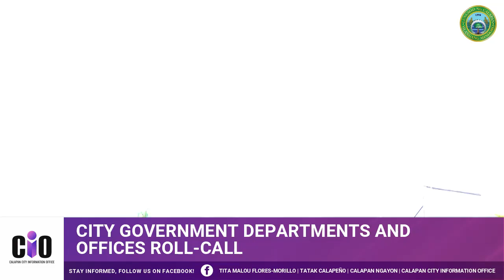City Administrator Penelope D. Belmonte | May 20, 2024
𝗖𝗶𝘁𝘆 𝗔𝗱𝗺𝗶𝗻𝗶𝘀𝘁𝗿𝗮𝘁𝗼𝗿 𝗣𝗲𝗻𝗲𝗹𝗼𝗽𝗲 𝗗. 𝗕𝗲𝗹𝗺𝗼𝗻𝘁𝗲 delivers an inspiring speech during the flag-raising ceremony at City Hall, May 20, 2024. She takes the time to interact with all employees, ensuring that everyone begins the week with a sense of positivity and enthusiasm in their service to the Calapeños. 💜